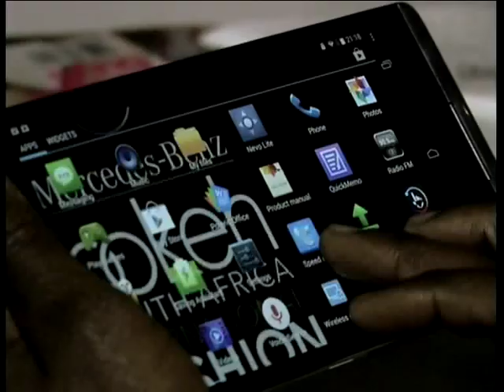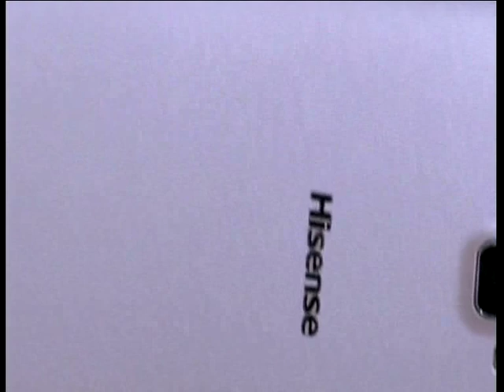Hisense sponsors Bokeh Fashion Film Festival (September 11 2014)